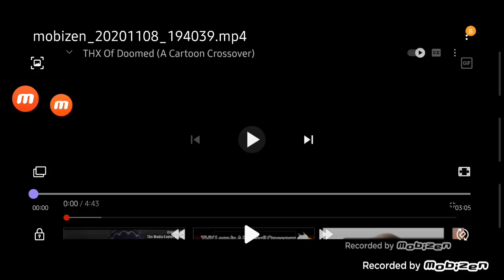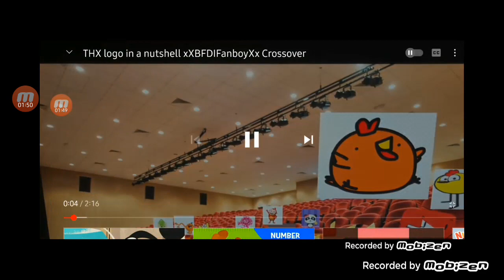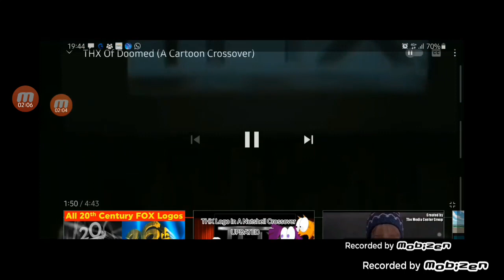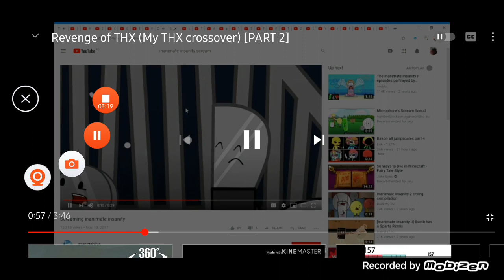11 November 2020